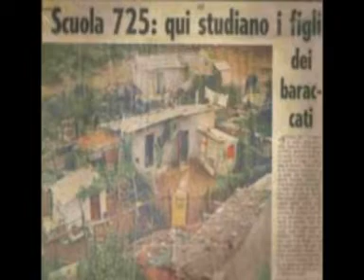Nascita di un Quariere a Roma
anni 50 nasce un quartiere a Roma foto di quel periodo